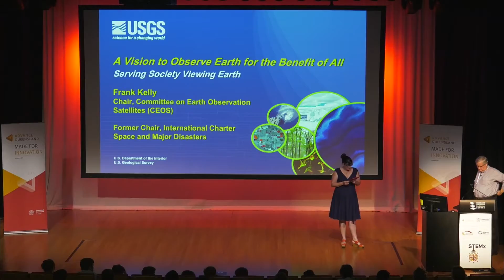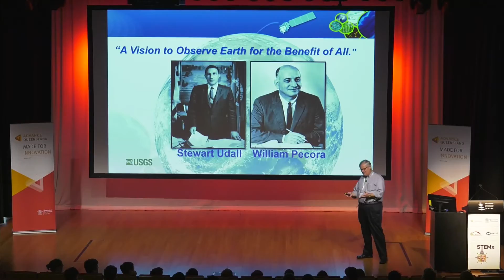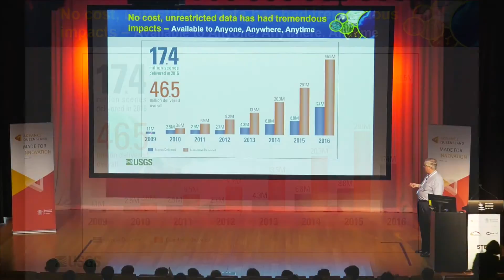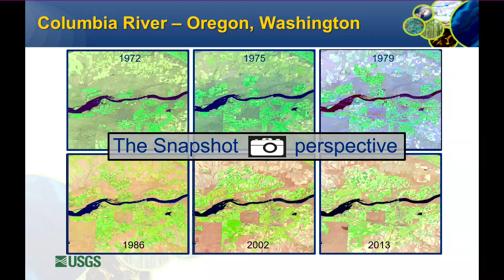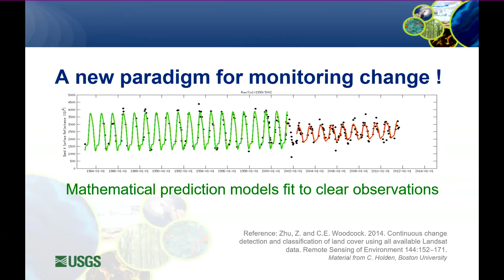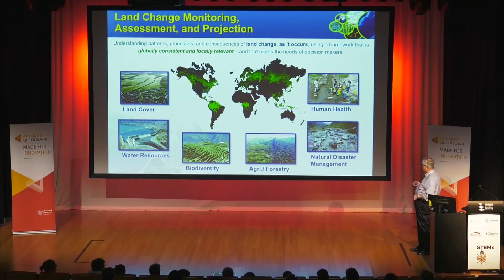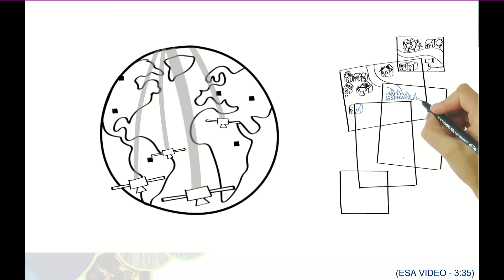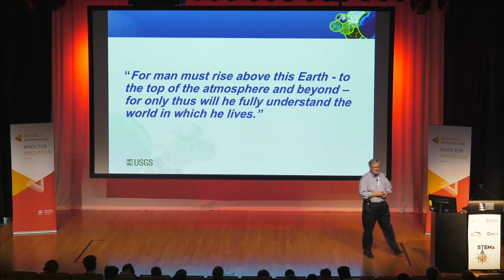14 Dr Frank Kelly 1 Output 2